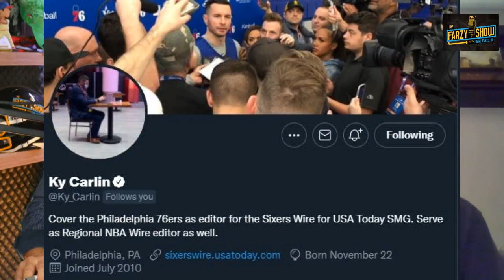Sixers still an early-exit playoff team w/James Harden? Nets won Ben Simmons trade? Doc Rivers COY?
Ky Carlin of Sixers Wire joins the Show on the @RothmanOrtho Guest Line! only 3 more sleeps until JamesHarden makes his Sixers debut!

- How will Embiid/Harden fit together
- NBA Buyout Market
- Changing up the starting 5?
- Doc Rivers COTY?!
- MVPIID?!?!

- Destination Retirement
- Steven Singer Jewelers
- Rothman Orthopaedics
- WinView: Winview.tv/farzy for $100 deposit match!
- Sky Motor Cars
- PHLSportsNation.com